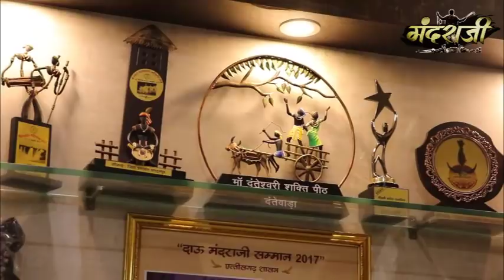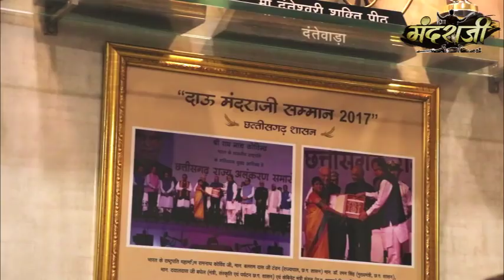Kavita Vasnik | Chhattisgarhi Singer | कविता वासनिक | Interview on Mandraji | मंदराजी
छत्तीसगढ़ की सुप्रसिद्ध छत्तीसगढ़ी गायिका श्रीमती कविता वासनिक से हमने फ़िल्म मंदराजी को लेकर वार्तालाप की. कविता वासनिक जी ने फ़िल्म मंदराजी के लिए गाना भी गाया है. दाऊ मंदराजी के व्यक्तित्व और उन पर बनी छत्तीसगढ़ की पहली बायोपिक के बारे में वह क्या सोचती हैं, सुनिए उनके ही शब्दों में.